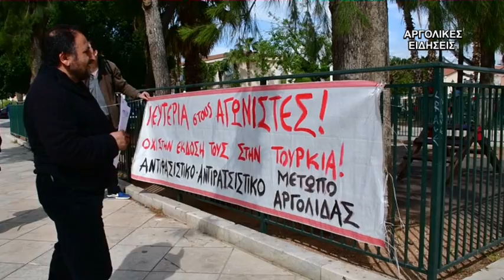ΔΙΚΗ Hasan Biber ΝΑΥΠΛΙΟ 28/3/2018